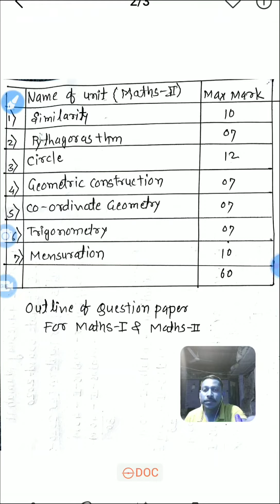SYLLABUS OF MATHS FOR 10th CLASS ,MAHARASHTRA BOARD